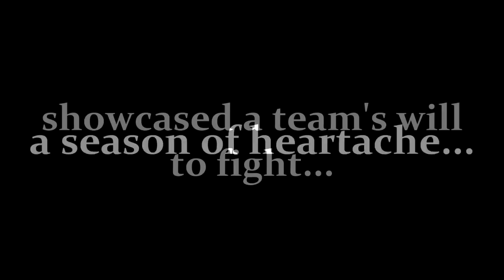The Season - The 2010 Purdue Boilermakers Football Team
It was a long and tough season for the Purdue Football team, but there were moments from the year that gave us a chance to see the potential in next year. BOILER UP!